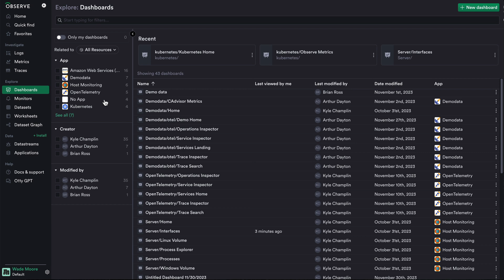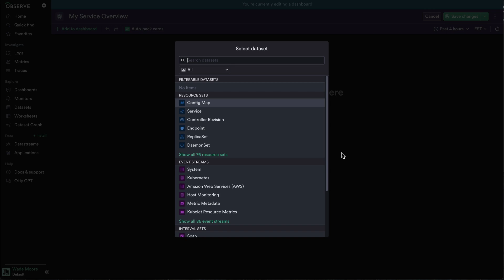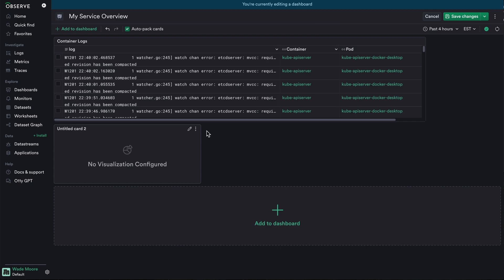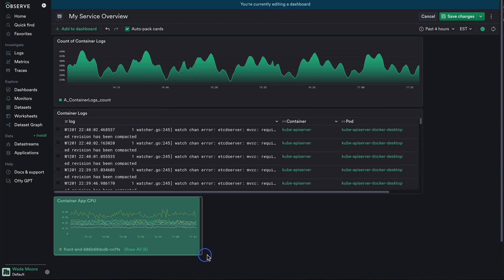Intro to Observability Dashboards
A brief overview of dashboards in Observe.